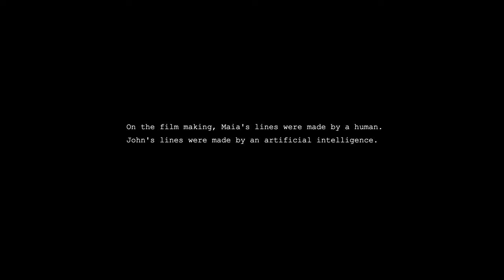Regeneration - Short Movie (2024)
A 3-minute sci-fi short film produced by Mario Fernandes.

Winner of Best Short Film (Short Form) from Chicago Feedback Film Festival 2024:

Subtitles available in English, Spanish and Portuguese.

This film is also an experimental project. The script was written by Mario Fernandes, but the lines in the film were rehearsed by a trained artificial intelligence prompt. Mario interpreted Maia's lines, while the AI played John, with his personality instructions given by the producer.